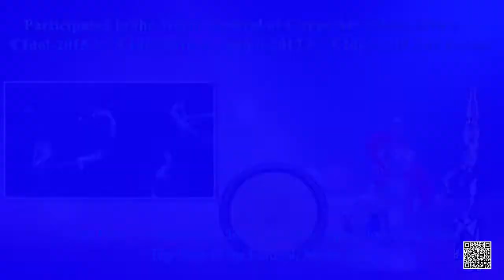Aerial Acrobatics of the DPRK [DPRK Short | English Subtitles]